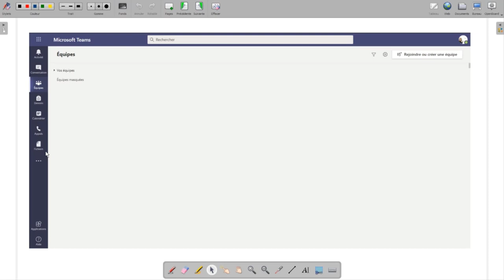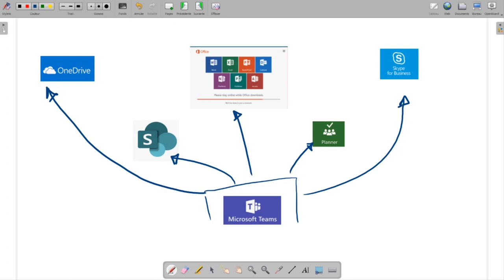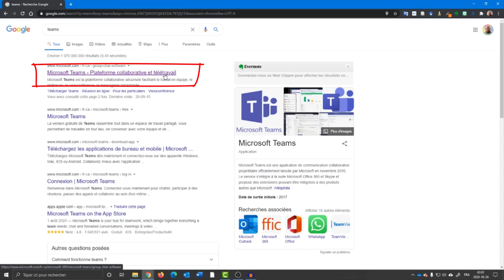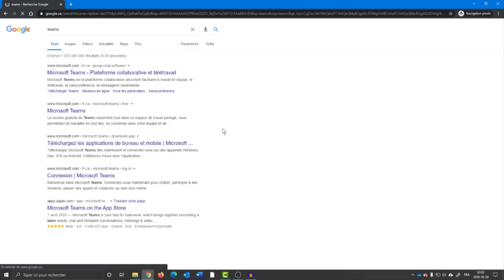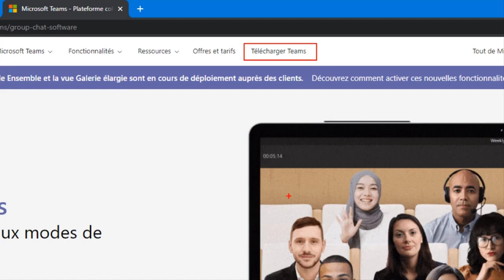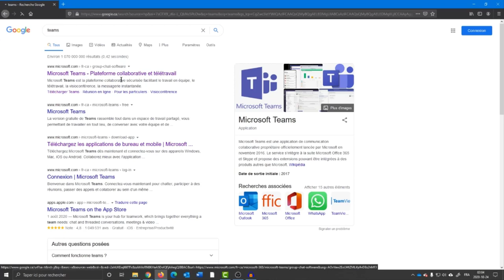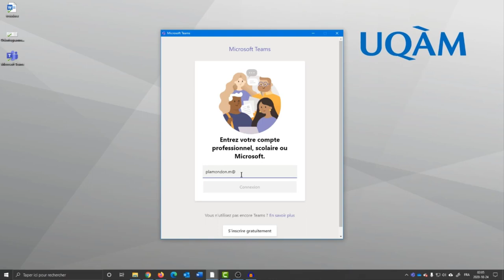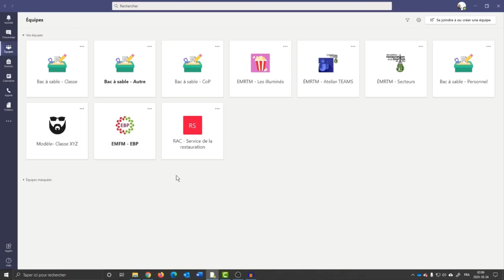TEAMS - Capsule 1 - Installer et se connecter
Présentation de la série et de l'installation de l'application de bureau TEAMS